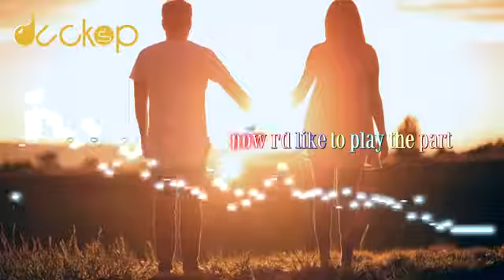HOLD ON Prismo Royalty Free Music